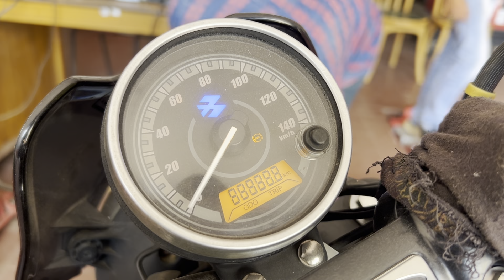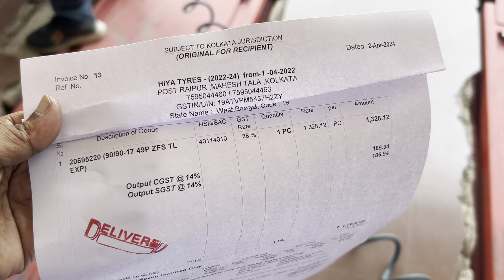Front tyre change after 50,000km, best tyre company for bike, MRF tyre price and review ,avenger 160